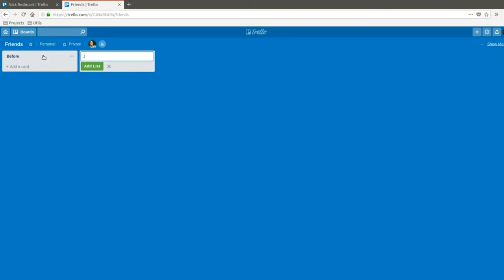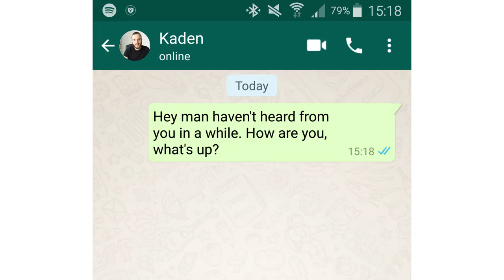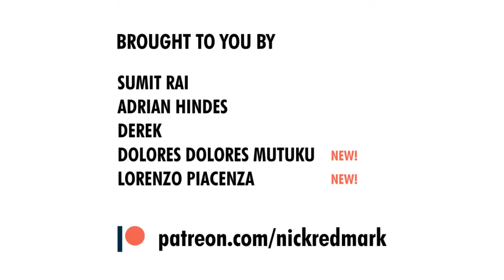A Way Introverts can Keep in Touch with People More Easily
As an introvert I can entertain myself a lot on my own. Which is why I tend to neglect my relationships if I just follow my natural impulses. I need a system to correct for that. Do you need one too?

This is a remake of last week's video. I unlisted it so youtube doesn't punish me for duplicate content, but it's still available I did this to make a point: don't give up if you are embarrassed by your creative production. Nobody cares. Do it again. Do something new. Focus on making something slightly better. What counts is the skill to go on.